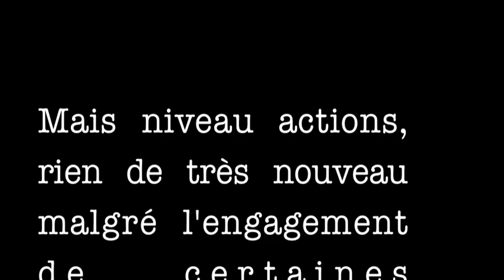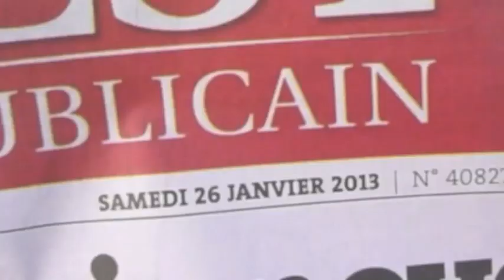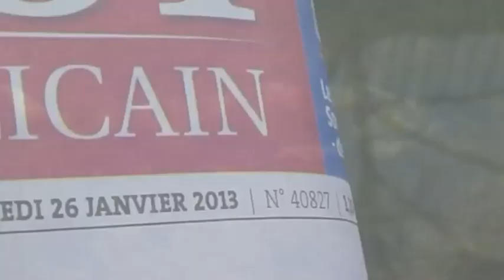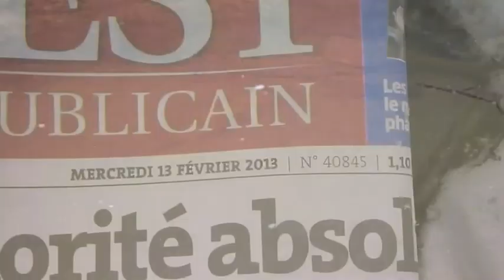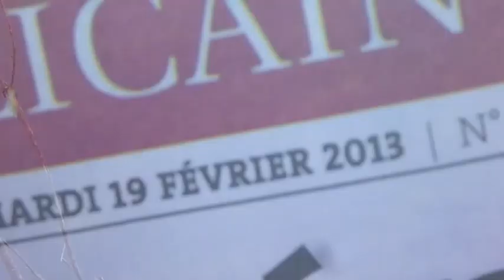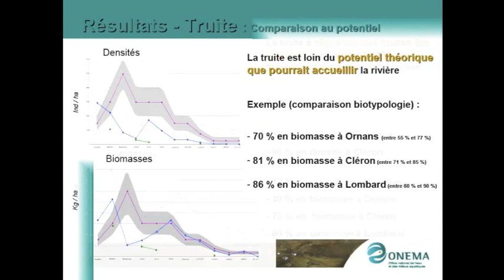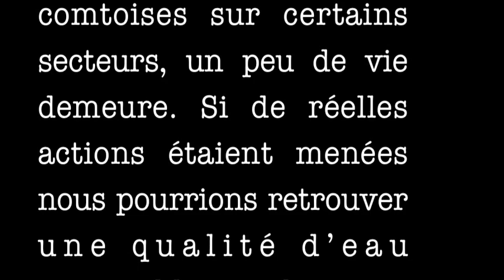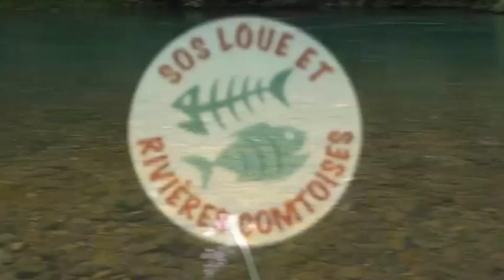Parce que nos rivières pourraient se régénérer 2013bis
2010, des mortalités piscicoles massives surviennent sur la Loue et les rivières comtoises. La pollution et l'état dramatique des rivières comtoises apparaissent au grand jour. Aujourd'hui les mortalités sont toujours présentes, normal rien ou presque n'a été fait pour améliorer la qualité de l'eau. La pluviométrie même très abondante ne fait pas des miracles...